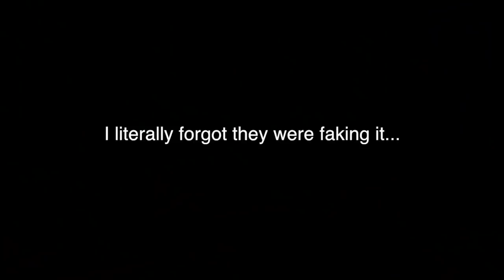(INTENSE!) Gaya Sa Pelikula Episode 6 Reaction / Commentary | Like In The Movies | REVIL GOES MAD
GayaSaPelikula (Like In The Movies) Episode 06 FULL [ENG SUB]

✿ revil socials ✿